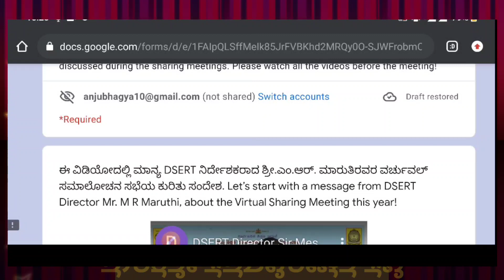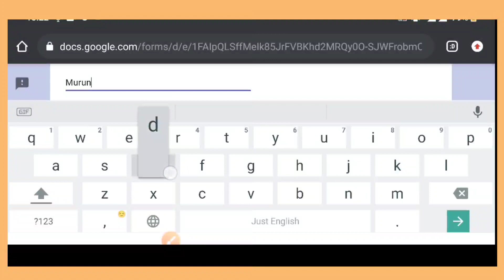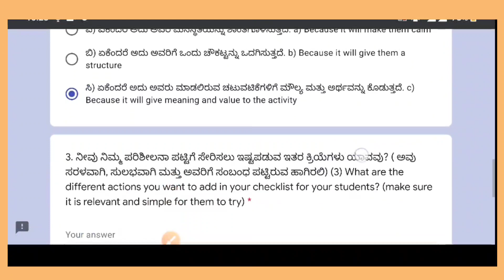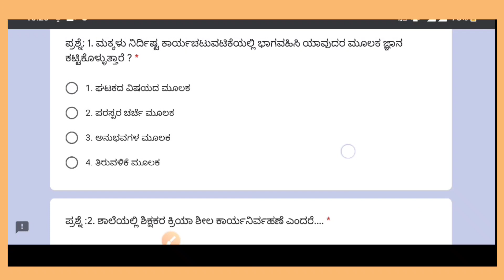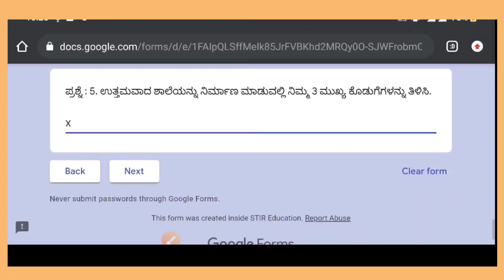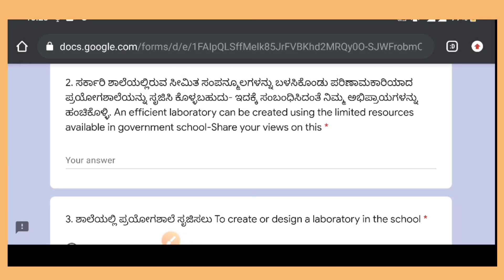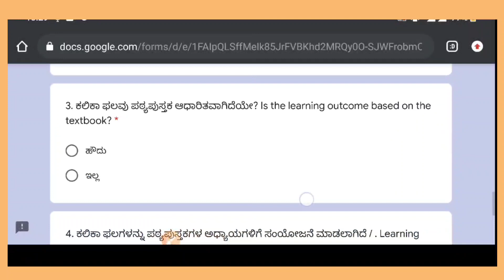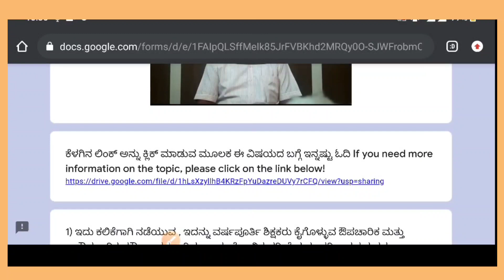3 ನೇ ಸಮಾಲೋಚನೆ ಸಭೆ DSERT-STIR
Google form link fill ಮಾಡಿವ ವಿಧಾನ

ಮೂರನೇ ಸಮಾಲೋಚನೆ ಸಭೆ..Link